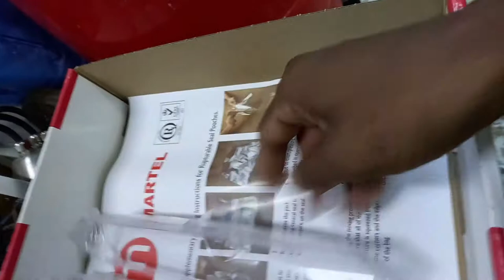How Does Dancing Fountain Light Work | How musical dancing fountain works|How Dancing Fountains Work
Desi Story47
hi doston डांसिंग फवारा लाइट कैसे काम करता है dekhe How Does Dancing Fountain Light
 Work?
How musical dancing fountain works